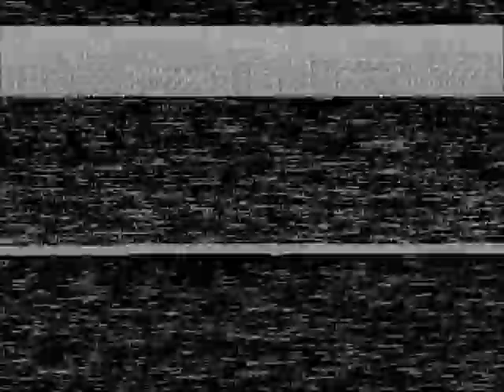Glenn D. Arp - Camping 9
May 1988 - Mesa Verde